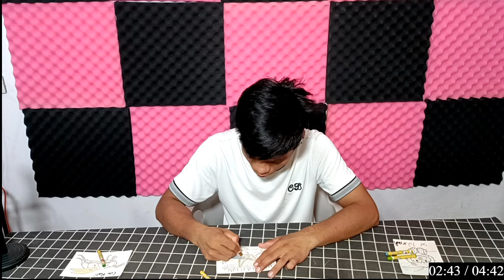Tự Làm Vương Miện Handmade Cho Bé Từ Giấy: 9 TÔ MÀU CÀO CÀO.mp4